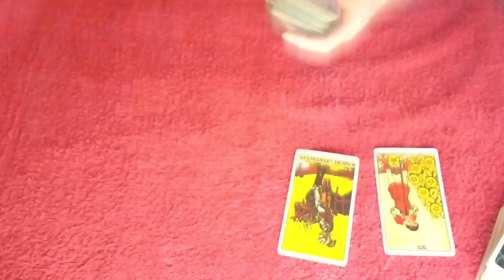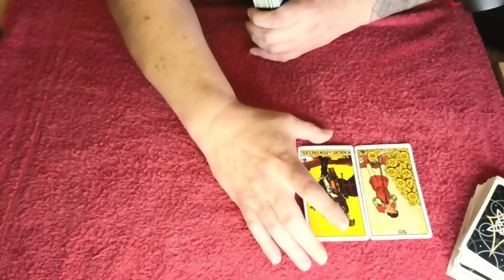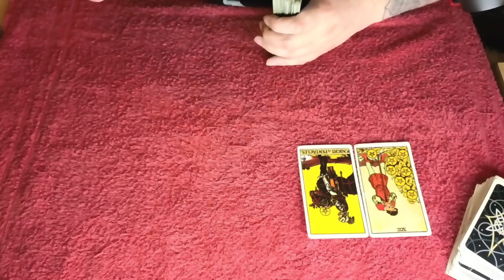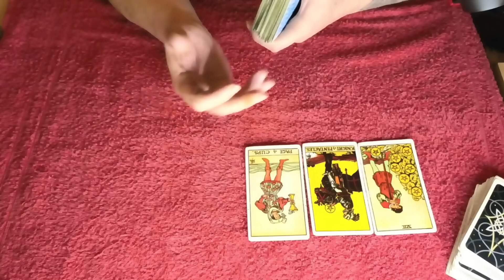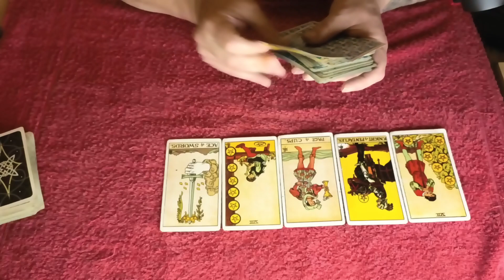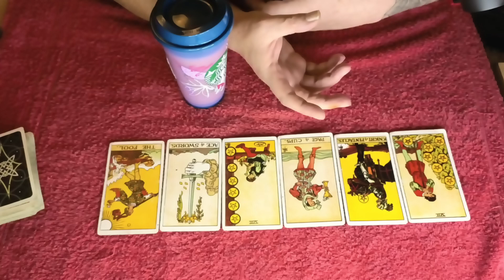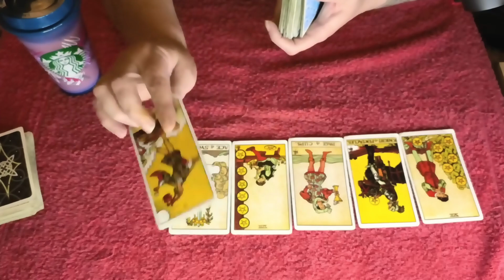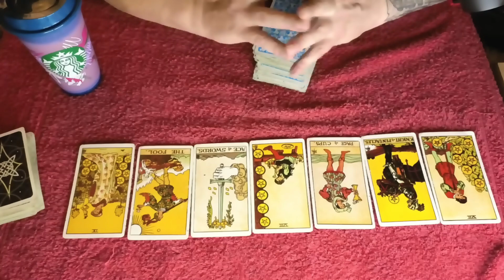Capricorn 2024 Yearly Tarot - LISTEN TO THE PREDICTIONS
Capricorn 2024 Yearly Tarot
Capricorn👉Join this tarot channel today for $2 to get access to the perks:
✅ Free Teaching Videos (6)
✅ Free Meditation Music
OR
All Extended Tarot Reading and Teaching Videos and more.
✅All Weekly Tarot & 2 Weekly Tarot Readings Every Week
✅All Teaching Videos (75) & More
(LINK)